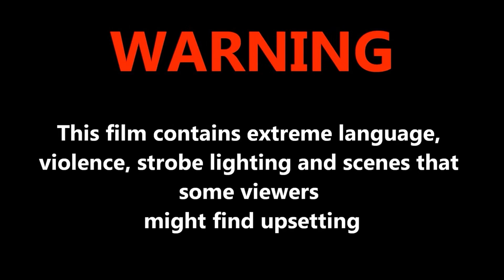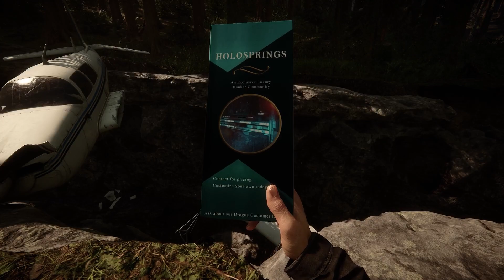Sons of the Forest Everything We Know... So Far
I scoured the internet looking for all the information I could find on Sons of the Forest. Here is everything we know...so far.